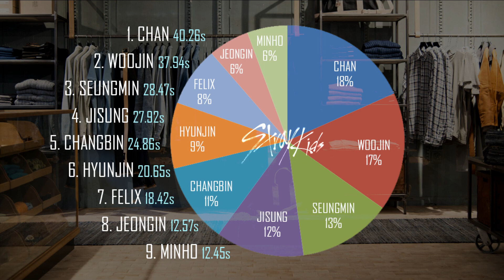How Would Stray Kids Sing BRAND NEW GIRL "TWICE" in Costumes with Line Distribution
Stray Kids is a South Korean boy group formed by JYP Entertainment through the 2017 reality show of the same name. It is composed of nine members: Bang Chan, Kim Woojin, Lee Minho, Seo Changbin, Hwang Hyunjin, Han Jisung, Lee Felix, Kim Seungmin and Yang Jeongin. The group released their pre-debut extended play (EP) in January 2018 and will officially debut later in 2018.